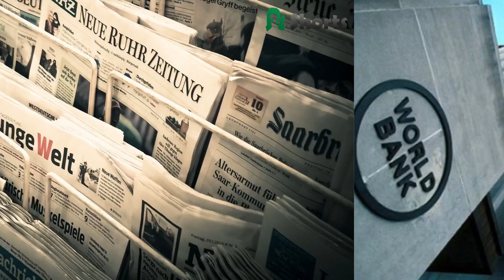Top News Headline of the Week - (10-16 May 2020)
AlShorts bring global news in just 60 words at your fingertips. This video highlights major headlines of this week from the impact of COVID-19 globally to top entertainment news.
At one point when Rihanna became one of the richest celebrity on Britain's chart, India announced an economic relief package amid COVID-19.

Some countries are easing lockdown, whereas few countries are launching preventive measures to curb the spread of the virus. Checkout top headlines in a single video.